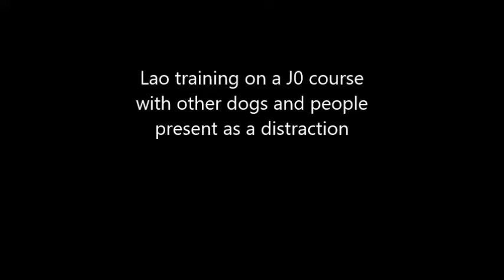Lao training on a J0 course 21.08.19